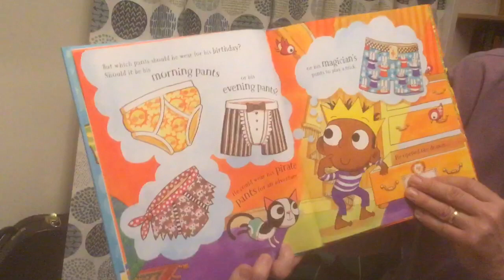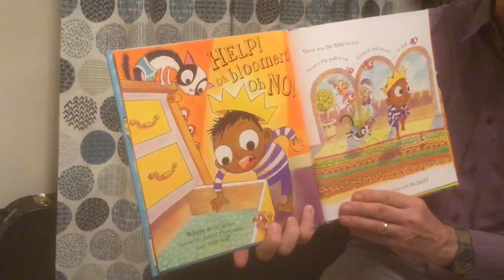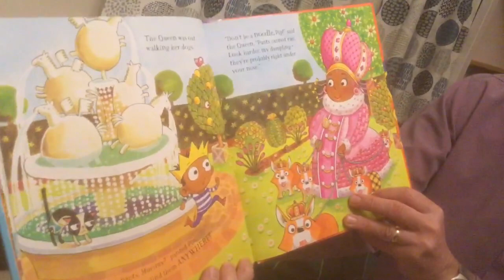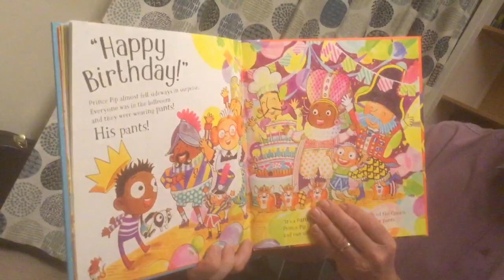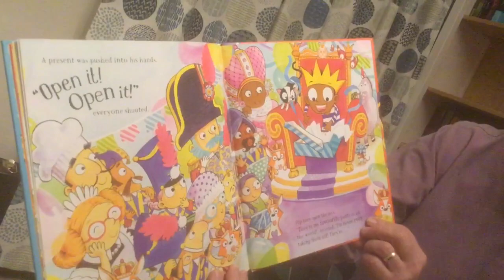The Prince of Pants - Written by Alan MacDonald, Illustrated by Sarah McIntyre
Alan MacDonald reads his picture book about young Prince Pip, who’s celebrating birthday but all his pants have disappeared! How can Pip have a proper birthday with NO PANTS?